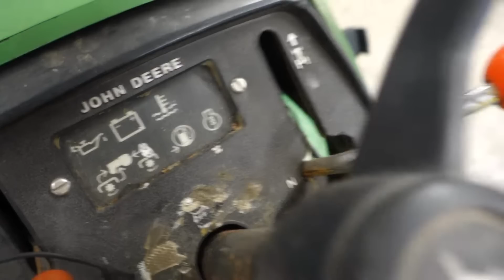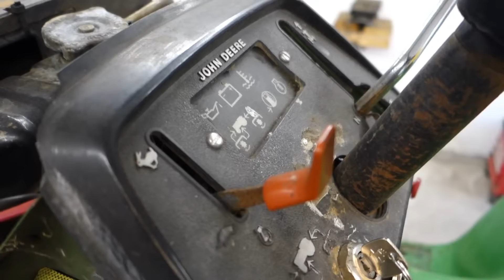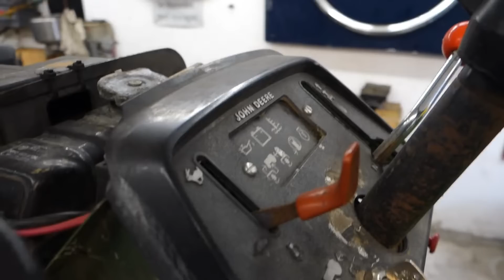John Deere 332, Småfix.